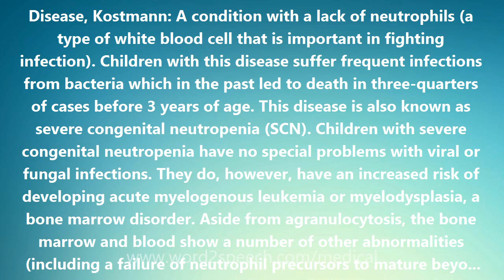Disease, Kostmann - Medical Definition and Pronunciation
Title: Disease, Kostmann

Disease, Kostmann: A condition with a lack of neutrophils (a type of white blood cell that is important in fighting infection). Children with this disease suffer frequent infections from bacteria which in the past led to death in three-quarters of cases before 3 years of age. This disease is also known as severe congenital neutropenia (SCN). Children with severe congenital neutropenia have no special problems with viral or fungal infections. They do, however, have an increased risk of developing acute myelogenous leukemia or myelodysplasia, a bone marrow disorder. Aside from agranulocytosis, the bone marrow and blood show a number of other abnormalities (including a failure of neutrophil precursors to mature beyond the promyelocyte stage, absolute increase in monocytes (monocytosis), and an increase in the numbers of eosinophilic white blood cells (eosinophilia) and in the numbers of platelets (thrombocytosis). The gamma globulin type of protein level in blood is low. The inheritance of the disease is autosomal recessive. Both seemingly-normal parents carry a severe congenital neutropenia gene while each of their children, boys and girls alike, has a 1 in 4 (25%) risk of receiving both severe congenital neutropenia genes and having the disease: severe congenital neutropenia (SCN). Severe congenital neutropenia was first clearly described by Kostmann in 1956. It is now known to be caused by a defect in a gene on chromosome 1 (in 1p35-p34.3) that codes for what is called the granulocyte colony-stimulating factor receptor (GCSFR). Treatment with recombinant human granulocyte colony-stimulating factor (GCSF) elevates the granulocyte counts, helps resolve preexisting infections, diminishes the number of new infections and results in significant improvements in survival and quality of life. Some patients have developed leukemia or myelodysplastic syndrome following treatment with GCSF.